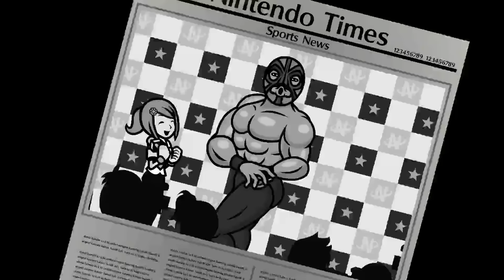All My Fellas - Rhythm Heaven Custom Remix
unfortunately lockstep glitches occasionally (it's a recording issue) and OBS just refused to fix itself. if anyone has any suggestions on how to fix it let me know!

Original Song by Frizk